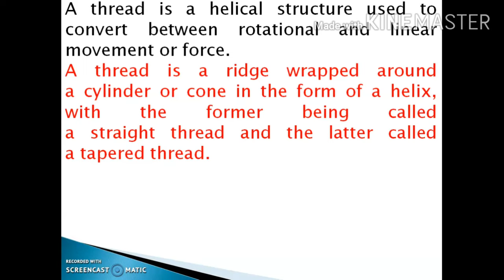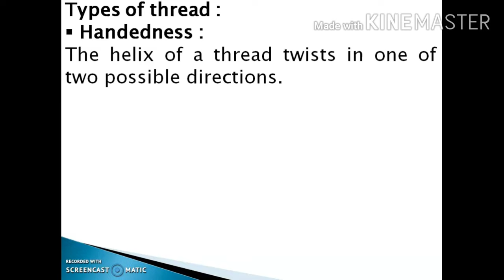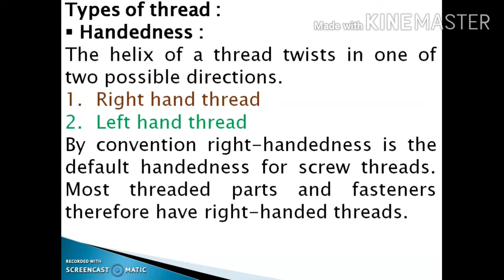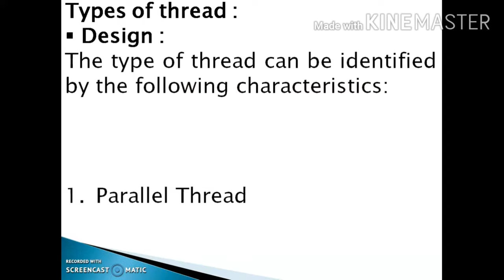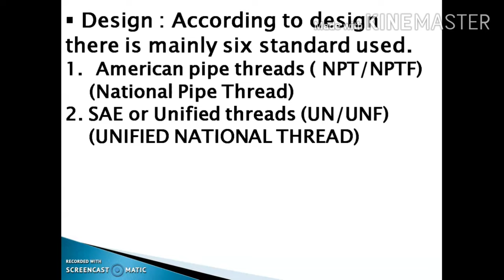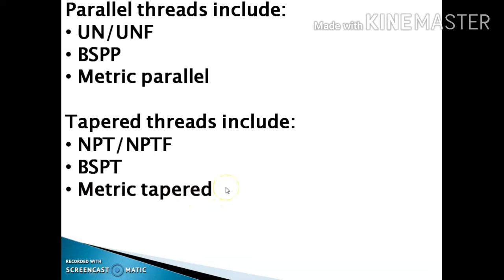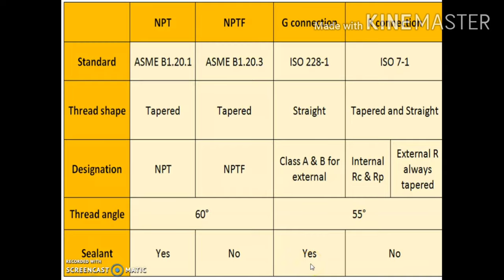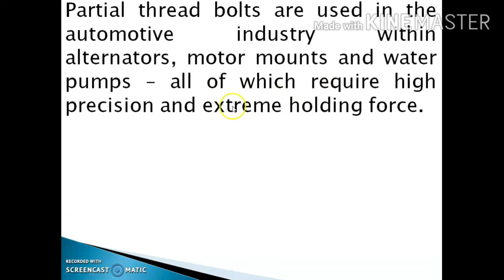Different types of threads used in instrumentation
This is a video for Different types of threads used in instrumentation .

We will upload videos on practical instrumentation.
For more question and answer for instrumentation purchase book objective instrumentation and control